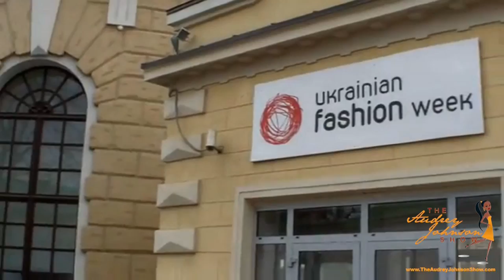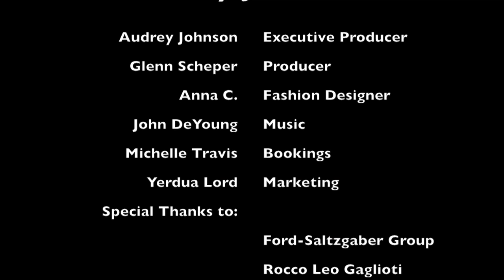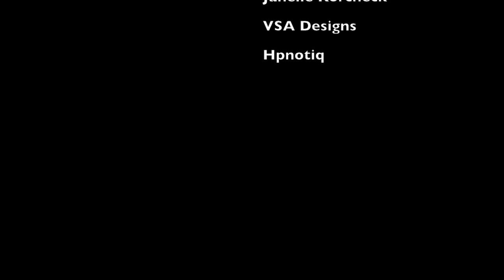VidBlogger Nation's Juliana Shadlen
- The Audrey Johnson Show Showcases Juliana Shadlen, Videographer, Editor and Associate Producer for RLG Productions Corporation at Rocco Leo Gaglioti's private screening of his upcoming Vidblogger Nation on Comcast cable. Both Rocco and Juliana went to Ukraine Fashion Week.